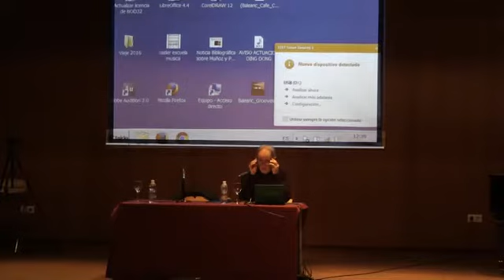La malla hospitalaria en la Sevilla del Antiguo Régimen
Conferencia a cargo del Dr. Juan Ignacio Carmona García
Universidad de Sevilla

II JORNADAS HISTORIA Y PATRIMONIO ARAHALENSE
Mesa 4. Las instituciones sanitarias y asistenciales hispalenses

Arahal, salón de actos Casa del Aire